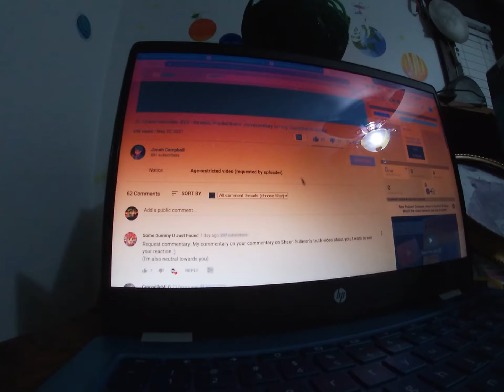JA Comentaries #15: JC Commentaries #29 - KP’s commentary on JC’s CocoMelon salute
KP’s stands for Kimela Productions’s if you are confused.